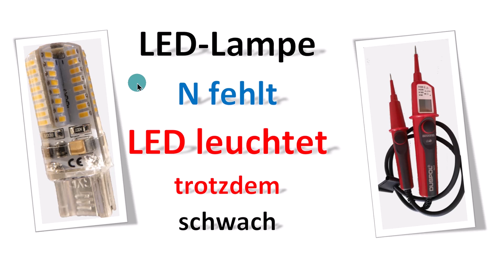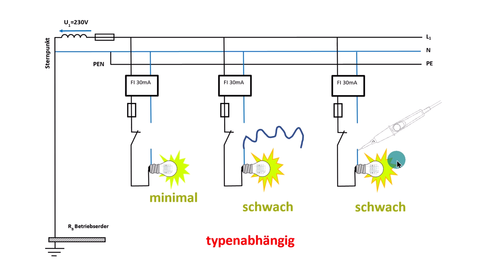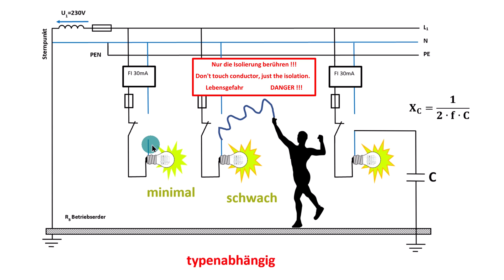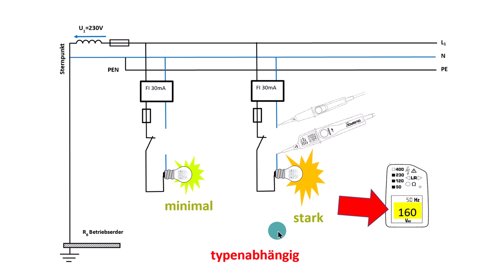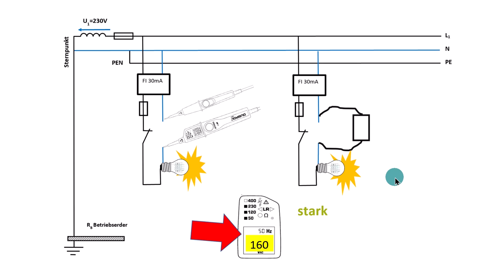N fehlt / Lampe leuchtet / LED Lampen Teil 2 / Duspol schaltet Lampe / Elektrotechnik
Nicht zur Nachahmung geeignet !!!
Bei fehlendem Neutralleiter und geschlossenem Schalter leuchten manche LED leicht weiter. Der Effekt kann leicht durch eine lose Leitung verstärkt werden, da dann die kapazitive Kopplung verstärkt wird. Bei einer Messung mit einem Duspol leuchtet die Lampe stark !!!

00:00 Einleitung
00:54 Die Messungen
01:34 Beschreibung der Messungen
02:17 Erklärung des Leuchtens ohne N
03:56 Duspol schaltet LED ein
05:15 Schluss